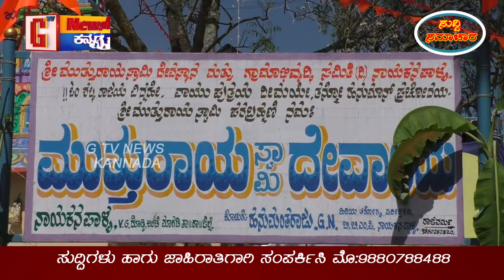ಮಾಗಡಿಯ ನಾಯಕನಪಾಳ್ಯದ ಮುತ್ತುರಾಯಸ್ವಾಮಿ ದೇವಾಲಯದ ವಾರ್ಷಿಕೋತ್ಸವ | Mutturaya Temple | G Tv News Kannada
ಮಾಗಡಿ ತಾಲ್ಲೂಕಿನ ನಾಯಕನಪಾಳ್ಯದಲ್ಲಿನ " ಮುತ್ತುರಾಯಸ್ವಾಮಿ ದೇವಾಲಯದಲ್ಲಿ " ಹನುಮ ಜಯಂತಿ ಹಾಗೂ ಮೊದಲನೆ ವರ್ಷದ ಶ್ರೀ ಮುತ್ತುರಾಯಸ್ವಾಮಿಯ " ಜಾತ್ರಾಮಹೋತ್ಸವವನ್ನು " ಶ್ರೀ ಮುತ್ತುರಾಯಸ್ವಾಮಿ ದೇವಾಸ್ಥಾನ ಮತ್ತು ಗ್ರಾಮಾಭಿವೃದ್ದಿ ಸಮಿತಿಯ " ಅಧ್ಯಕ್ಷ ಹನುಮಂತರಾಜು " ರವರ ನೇತೃತ್ವದಲ್ಲಿ ಸಮಿತಿಯ ಪದಾಧಿಕಾರಿಗಳು ಹಾಗೂ ಅಕ್ಕ ಪಕ್ಕದ ಗ್ರಾಮಸ್ಥರುಗಳು ಸೇರಿ ಅದ್ದೂರಿಯಾಗಿ " ಶ್ರೀ ಮುತ್ತುರಾಯಸ್ವಾಮಿಯ ಜಾತ್ರಾಮಹೋತ್ಸವವನ್ನು " ಆಚರಿಸಿದರು.